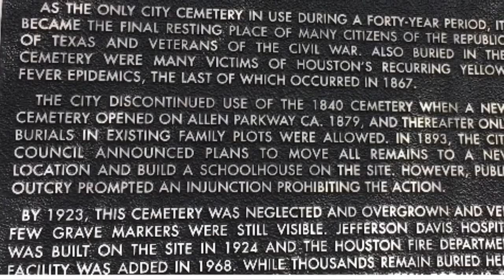haunted Former Jefferson Davis Hospital